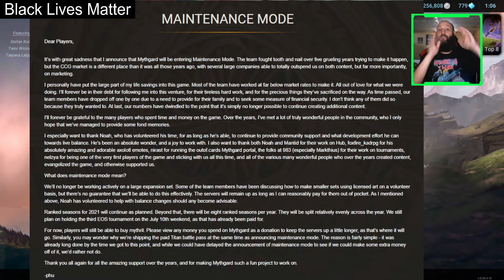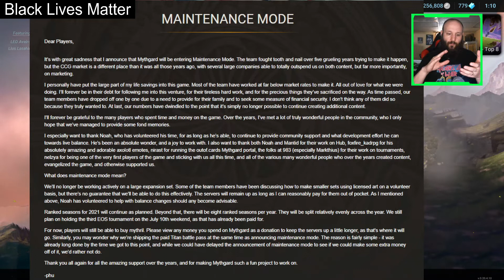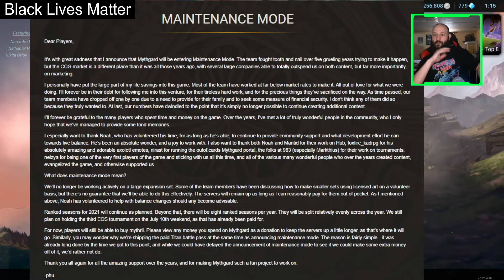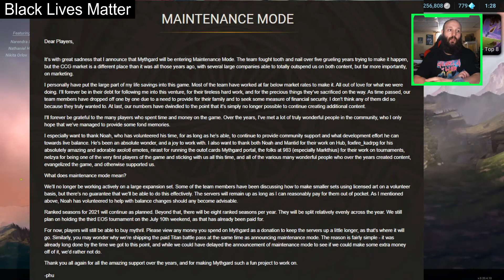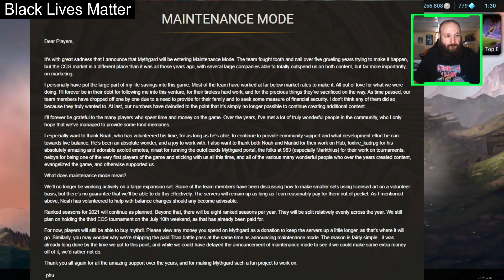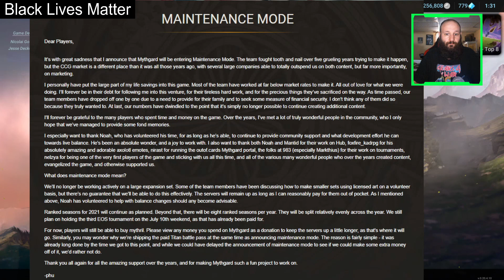Mythgard Musings #8 So long and thanks for all the Myths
Welcome back everyone. Unfortunately we have some not great news. Let's talk about the updates in Mythgard.